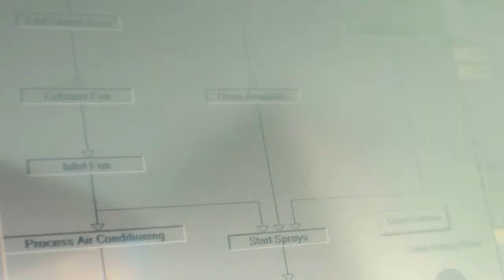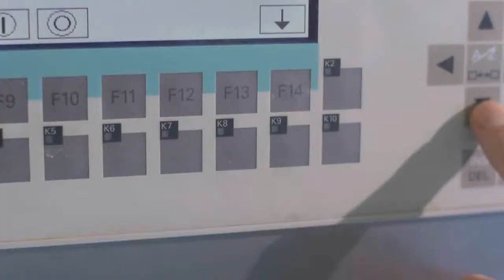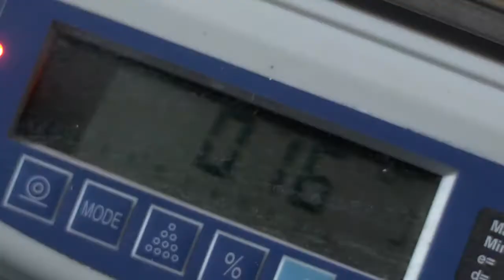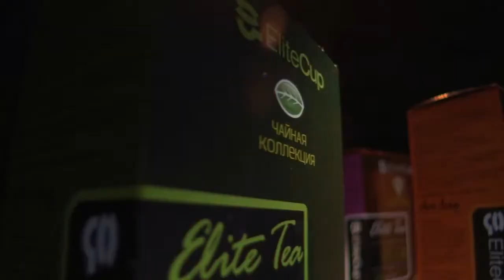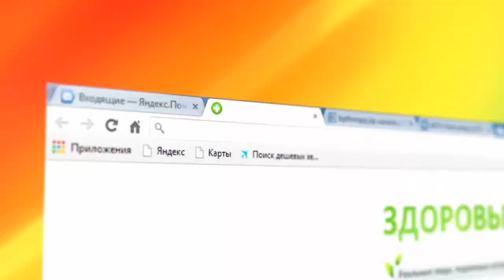Компания Арт Лайф Производство,Технологии, Продукция, Ассортимент